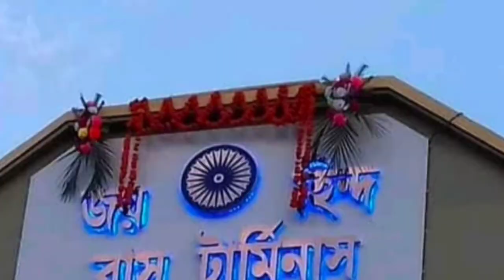WELCOME TO SAINTHIA ❤️ । TRAILER